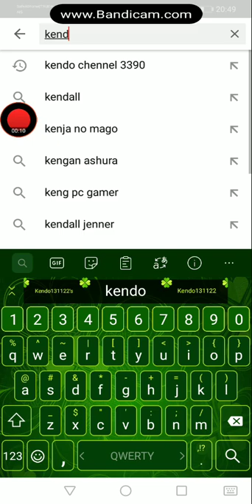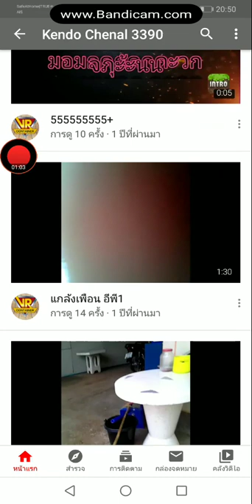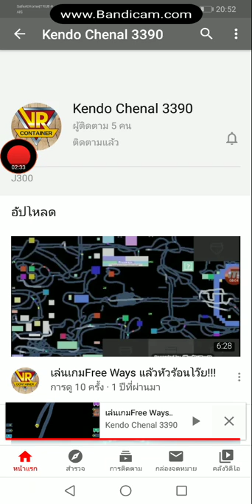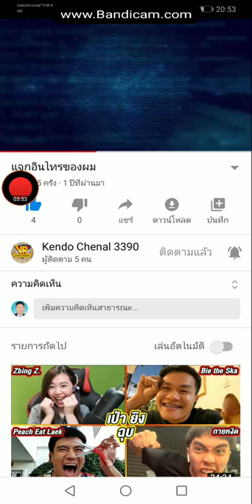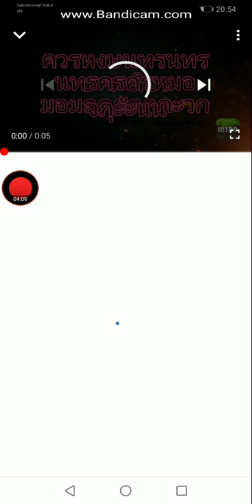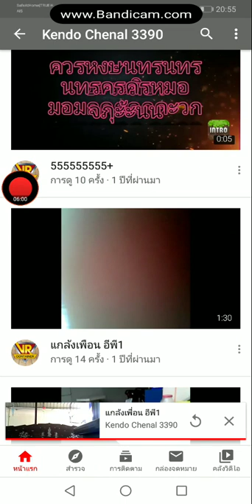ช่องแรกของผม